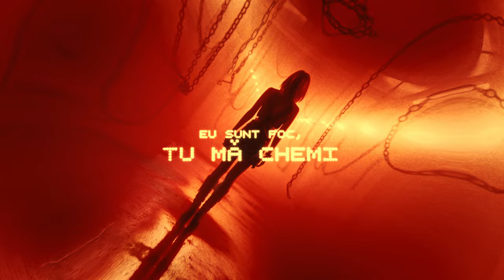Naomi Prie, DEBU - Sadomaso (Official Lyric Video)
Credits:
Lyrics: Naomi Prie, Teodor Debu, Marius Dia
Production: Călin Grăjdan
Mix&Master: Călin Grăjdan

Lyrics:
"Eu sunt foc, tu mă chemi în valuri
Tot încerci să mă stingi
Îmi amintesc cum dansam pe maluri
Parcă-ți plăcea să te frigi

Adâncește-mi mai mult cuțitu-n rană
Vreau să pot simți ceva
Deși mă tem atât de mult de abandon
Voi fi prima care va pleca

Inspir durere
Expir plăcere
Dar tu crezi că iubirea mea-i o farsă
Ești și tu, ești și tu un pic cam
Sadomaso, sadomaso

Inspir durere
Expir plăcere
Nici nu știi cu cine stai la masă
Amândoi, amândoi suntem un pic cam
Sadomaso, sadomaso

Plăcere, durere
Durere, placere
Coliziunea lor e locul unde o să uitam de probleme
Așa că nu te teme
Și lasă-mi iar semne
Ne place prea mult, da ne place prea mult să trăim în extreme

Ți-am zis vino cu mine în iad
E singurul loc mai privat
Adrenalină și cuffs
Intensitatea la max
Indiferent de context
Ești singura ce m-a înțeles
Amandoi sick in the head
De asta ne iubim like nobody else

Inspir durere
Expir plăcere
Sadomaso, sadomaso

Inspir durere
Expir plăcere
Sadomaso, sadomaso"